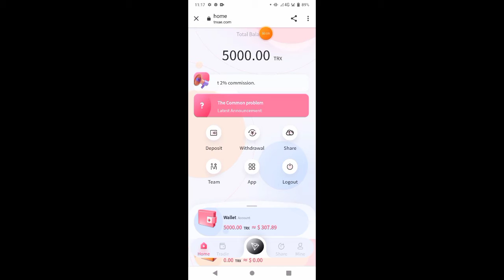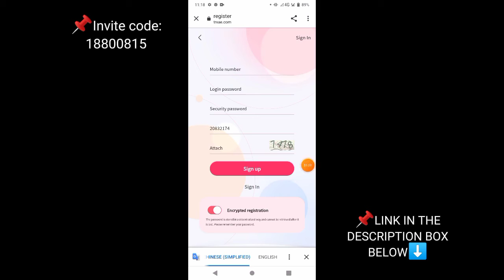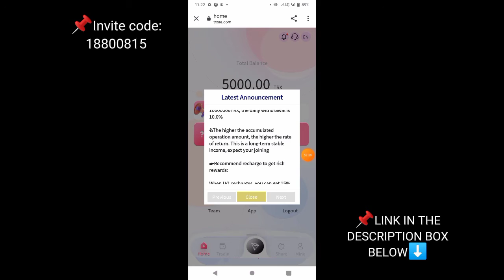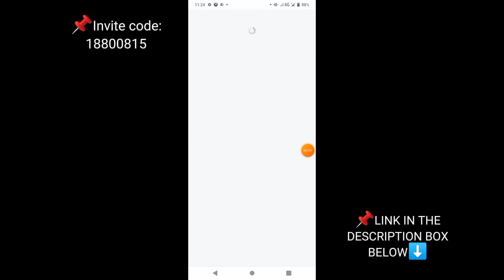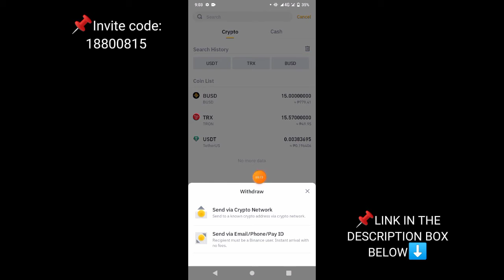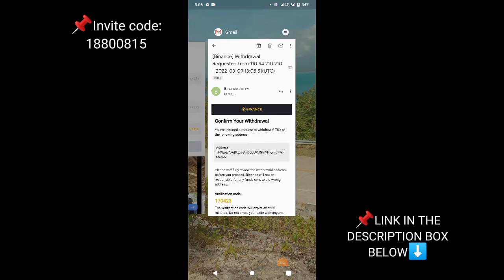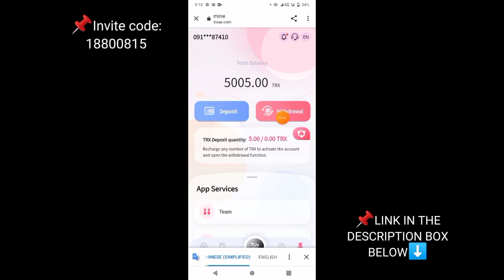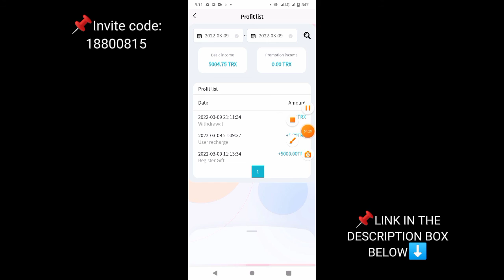ONE OF THE BEST CLOUDMINING SITE IN 2022 | trxae.com | Review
Hello, we are a newly established trx digital currency mining company. New trx builds a global cluster mining farm management concept to effectively diversify user risks and ensure the stable operation of the platform. Compared with other wealth management and fund products, cloud mining has the same fixed deposit cycle, lower subscription threshold and higher returns. We already have extensive experience in professional mining. As the most trusted cloud computing power company, we are constantly improving our business. We lower the threshold for any customer to enter the industry, realize purchase and mining, and benefit in the long run. Users can flexibly adjust their computing power holdings at any time. If you are interested, you will get a 5000trx sign up bonus. Earnings on the website homepage ①Minimum deposit 5trx, daily withdrawal 5% ②Accumulated deposit 5- 30000TRX, daily withdrawal 5% ③Accumulated deposit 30,001-200,000 TRX, daily withdrawal 6.0% ④Accumulated deposit 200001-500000TRX, daily withdrawal 7.0% ⑤Accumulated deposit 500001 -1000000TRX, daily withdrawal 8.0% to 1000 ⑥ 10000000TRX, daily withdrawal 9.0% ⑦If the cumulative deposit exceeds 10000000TRX, the daily withdrawal is 10.0% The higher the cumulative operation volume, the higher the income. This is a long-term stable income, looking forward to your joining. For example: deposit 10000TRX, the daily income is 750TRX plus the company donates 5000TRX basic mining gold, the daily income is 375TRX, a total of 1125TRX, 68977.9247 per day, but the deposit of 10000TRX can only be withdrawn by 5%, which is 500TRX. The more accumulated deposits, the more withdrawals